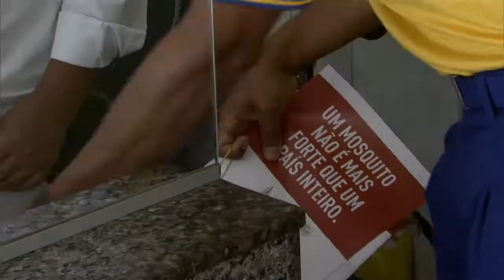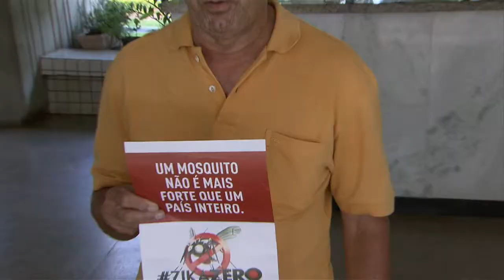Funcionários dos Correios distribuem panfletos de prevenção ao mosquito Aedes aegypti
NBR NOTÍCIAS - 17.02.16: Os Correios estão se mobilizando no combate ao mosquito Aedes aegypti. Cerca de 120 mil funcionários da empresa distribuem panfletos em residências e no comércio com informações sobre como realizar a prevenção ao mosquito transmissor da dengue e do zika vírus.